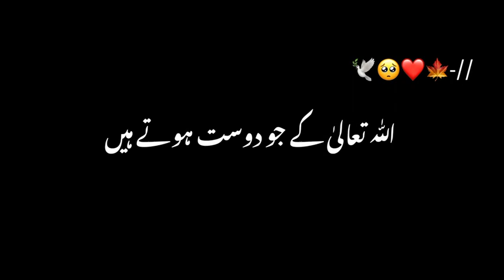أَلَآ إِنَّ أَوْلِيَآءَ ٱللَّهِ لَا خَوْفٌ عَلَيْهِمْ وَلَا هُمْ يَحْزَنُونَ. | Black Background